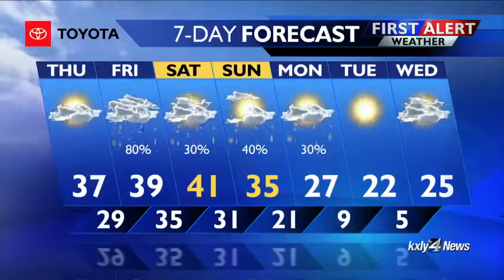Forecast Focus for January 30, 2019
Low clouds and fog expected tomorrow, with some rain snow mix for Friday. KXLY 4's Chief Meteorologist Kris Crocker gives us the details in Forecast Focus.